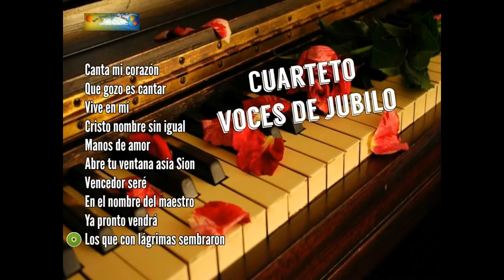CUARTETO VOCES DE JUBILO/Cristo nombre sin igual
Cuarteto voces de jubilo de IECE Obrera Mty
un clásico, grabación mediados de los 80s
participantes Celerino Infante - Ismael Salas - Roberto Islas y otro hermano que no tengo identificado
Canta mi corazón 00:01
Que gozo es cantar 02:58
Vive en mí 04:47
Cristo nombre sin igual 06:52
Manos de amor 09:49
Abre tu ventana asía Sion 13:24
Vencedor seré 15:50
En el nombre del maestro 18:05
Ya pronto vendrá 21:46
Los que con lágrimas sembraron 24:39
casete audio SIST DOLBY - colección Dios en la música de IECE